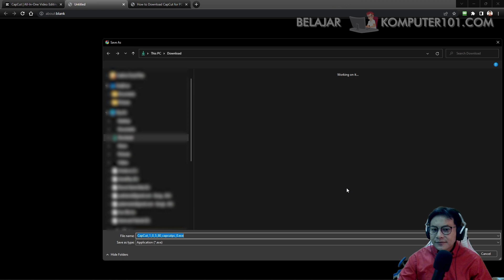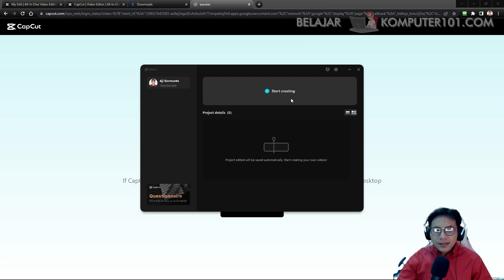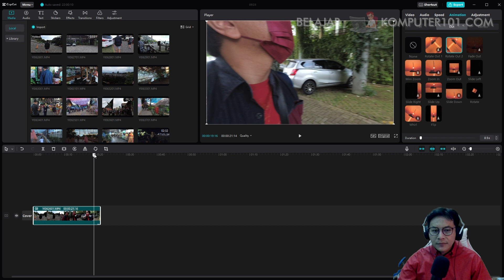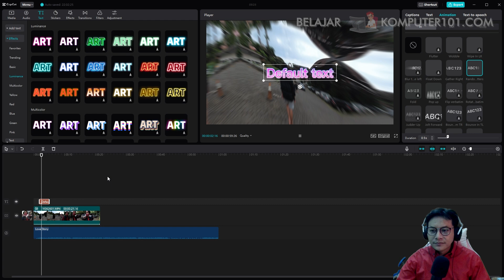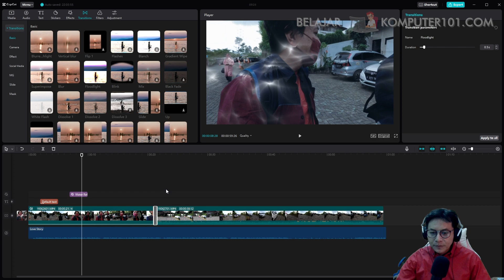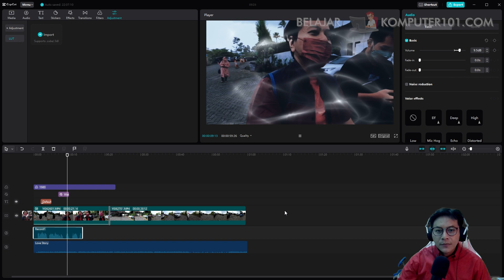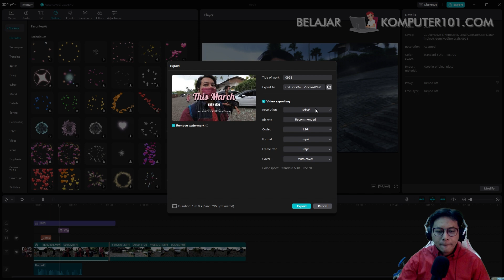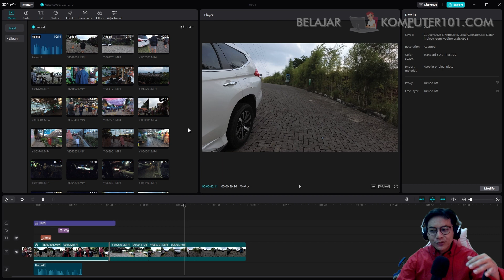CapCut untuk PC: Mengungkap Keunggulan dan Kelemahan dalam Review Komprehensif!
"Dalam video review ini, kita akan membahas secara mendalam tentang penggunaan CapCut untuk PC. Temukan segala fitur hebatnya, serta potensi kekurangannya. Saksikan tutorial praktis, tips, dan trik untuk mengoptimalkan pengalaman pengeditan video Anda. Apakah CapCut adalah pilihan terbaik untuk kebutuhan pengeditan video PC Anda? Temukan jawabannya di sini!"

Temukan potensi komputermu dan tingkatkan skill digitalmu bersama kami di KursusKomputerMalang.com! Bergabunglah dalam kursus-kursus unggulan kami untuk mendapatkan pengetahuan mendalam tentang dunia komputer. Ayo, jadilah ahli teknologi informasi yang handal! Daftar sekarang di

Rekomendasi Tutorial

Wondershare Filmora 11 Masterclass
Di tutorial kali ini akan membahas proses produksi video yang diedit menggunakan filmora 11.

Belajar Buat Video Keren dengan HP
Belajar produksi video keren menggunakan HP, dari set lighting, shooting, dan editing tanpa perlu punya

Jadilah Profesional di Bidang Videografi dengan Bergabung Ke Online Course Videolabs!

Membuat Kursus Online
Jadikan ilmu yang Anda miliki menjadi sumber pendapatan tambahanmu!

Anda BisaMembuat Kursus Online Lebih Cepat
Melajari cara cepat dan tepat memanfaatkan ChatGPT untuk membantumu Anda dalam Membuat Materi

🎬✨ Jelajahi Kreativitasmu dengan CapCut! ✨🎬

Siapa bilang impianmu harus menunggu? Mulailah petualangan kreatifmu sekarang dengan CapCut! Dapatkan akses GRATIS selama 7 hari penuh untuk merasakan keajaiban edit video yang tak terbatas.

🚀 Kenapa harus CapCut?
✅ Antarmuka yang Mudah Dipahami
✅ Efek dan Filter Keren
✅ Suara dan Musik yang Menginspirasi
✅ Kontrol Penuh atas Proyekmu

Langsung dapatkan keuntungan ini dan rasakan kebebasan berekspresi dalam setiap klip video. Cukup daftar sekarang, dan mulailah perjalanan kreatifmu!

🌟 GRATIS selama 7 HARI! 🌟

Jangan biarkan momen-momen berharga terlewatkan. Daftar sekarang dan temukan potensimu dalam dunia video editing bersama CapCut.

🔥 Ayo, jangan ragu! Waktu terbatas, kesempatan tidak. CapCut, wujudkan kreativitasmu hari ini! 🔥